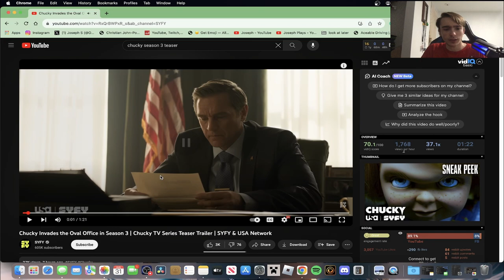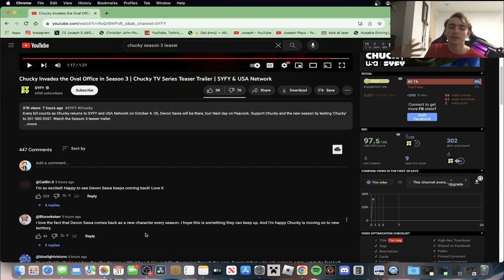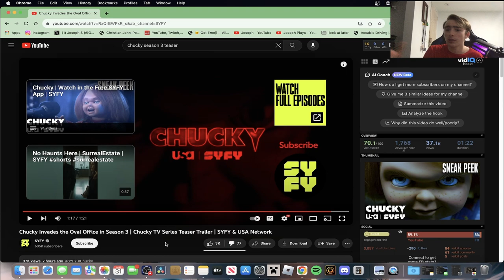Chucky Season 3 Official Teaser Trailer | Reaction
I hope everyone enjoys my Reaction to Chucky Season 3 Teaser Let me know what yall think of the teaser trailer
Equipment I use
old mic